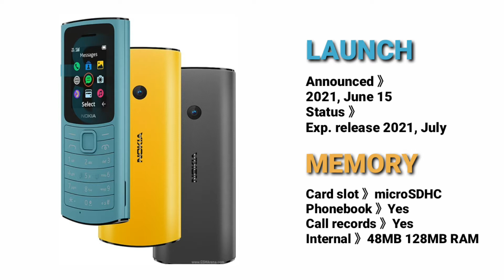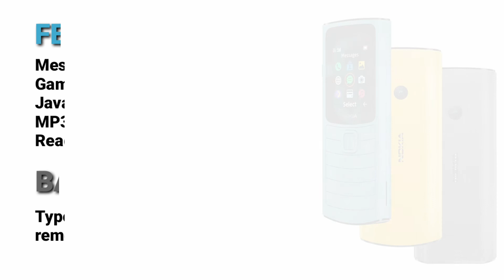Nokia 110 4G//2021//Full Specs & Price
Nokia 110 4G is with 48MB 128MB RAM.

The device also has a 1.8-inch TFT (120 x 160 pixels, 111 ppi) display.

It supports 3G and 4G LTE. It packs in a Li-Ion 1020 mAh, removable battery at 14.5mm device thickness and weight 84.5g.